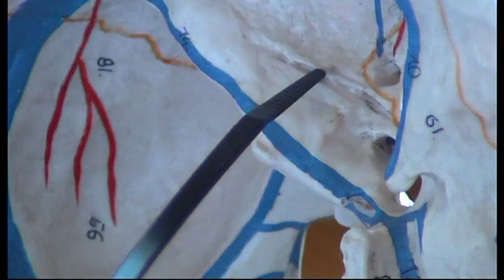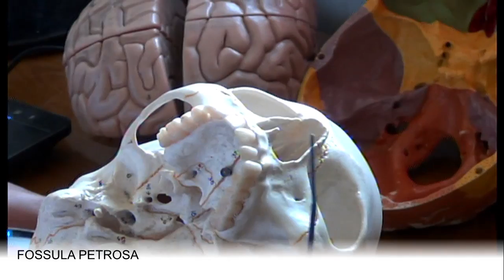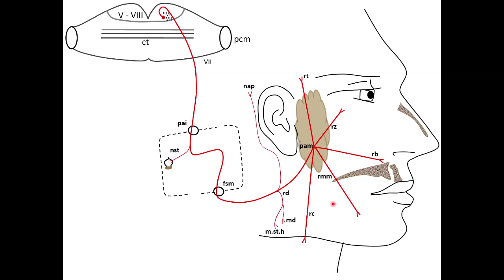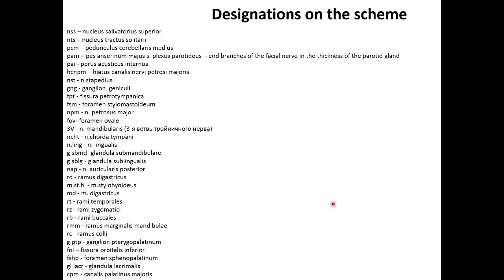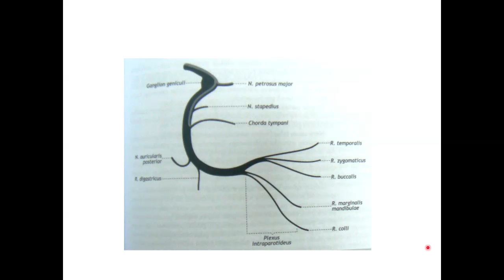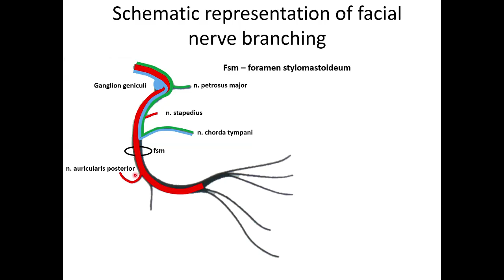Facial nerve (second part)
Human Anatomy lectures for medical students of  Immanuel Kant Baltic Federal University (Kaliningrad, RUSSIA).